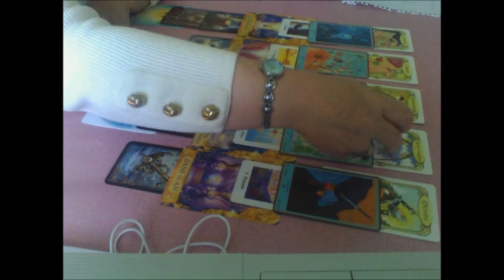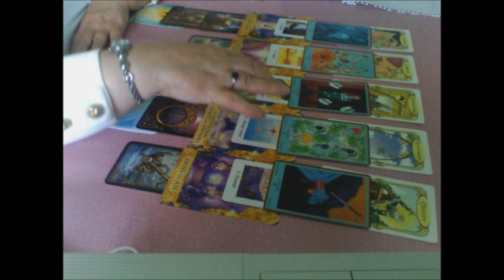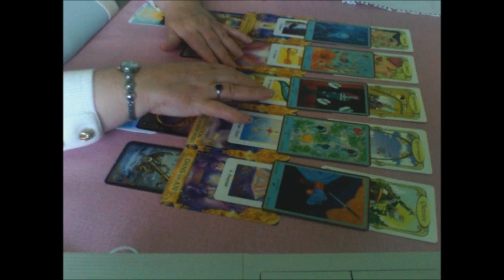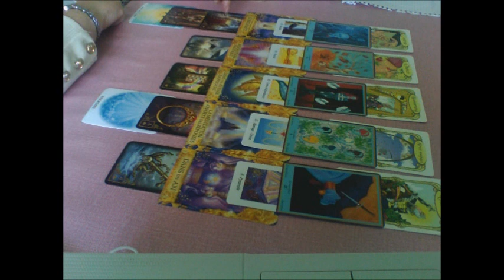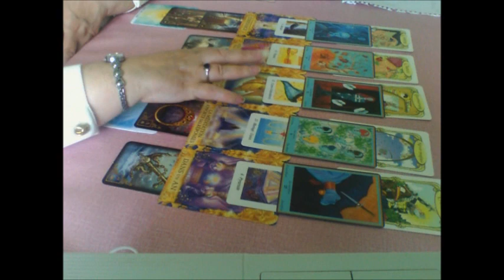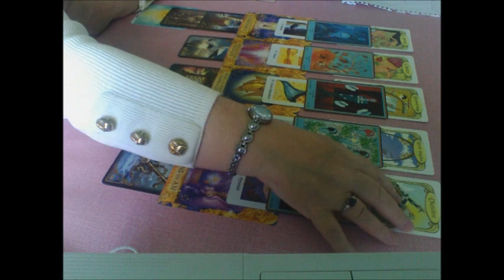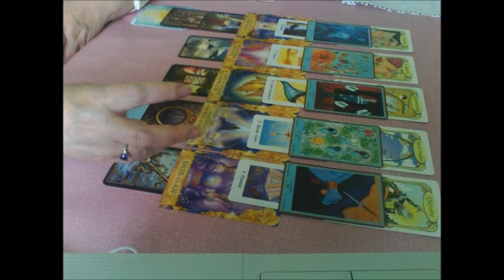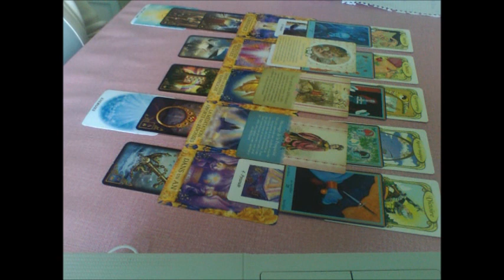"signe", "ascendant" ou "lunaire" Gémeaux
Tirage général pour les couples signe, ascendant ou lunaire gémeaux